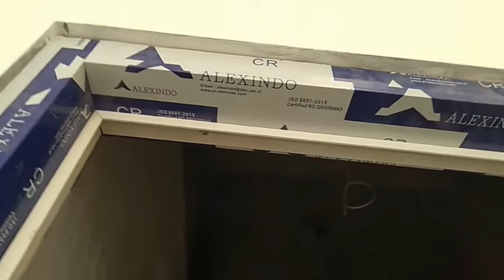#368 DESAIN DAN MODEL JENDELA ALUMINIUM MINIMALIS PALING POPULER UNTUK INSPIRASI DI RUMAH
Ini adalah model jendela aluminium modern minimalis dengan jenis dari jendela casement. Jenis jendela yang paling mahal saat ini

Jika ingin jendela serupa ? bisa kontak saja mega sinergi
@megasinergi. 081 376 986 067